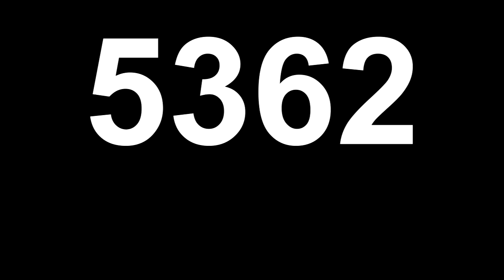TAVE5362 "Sofia Pro 2.25" Logo (10/2/23)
Orginal Upload Date: October 2, 2023